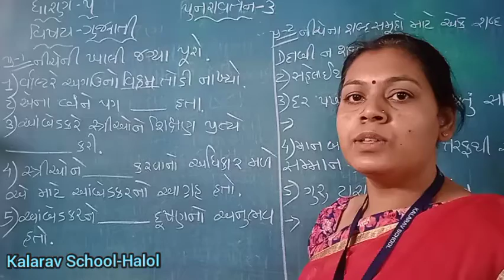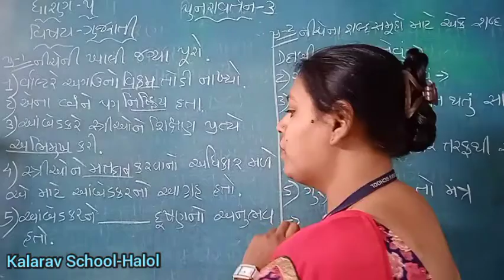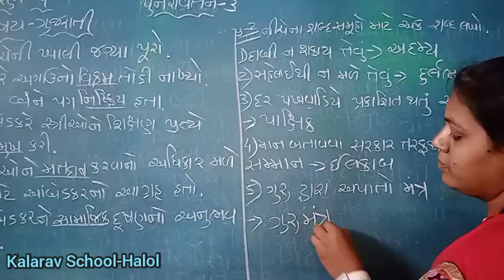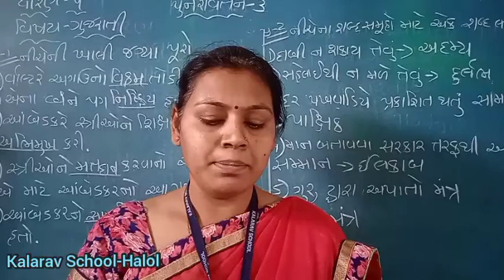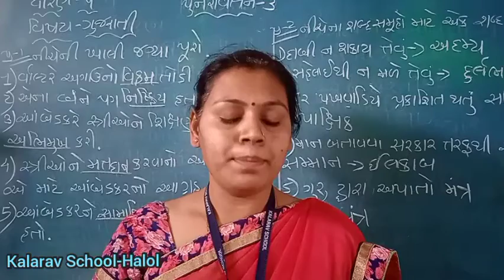STD- 5 GM GUJARATI PUNRAVARTAN PART- 3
SMITAL MAM